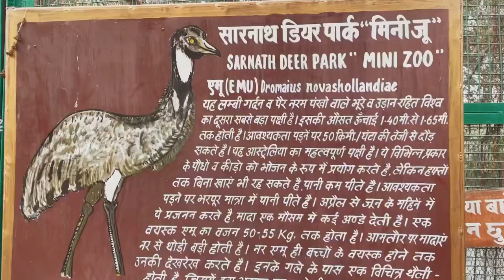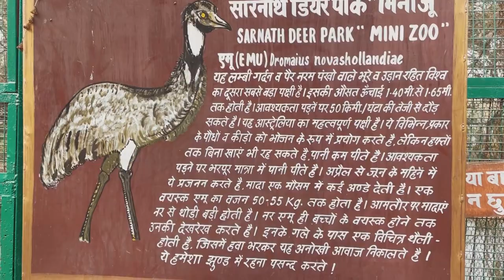Crocodile pani se nikal kar dhoop le rha.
Sarnath Zoo life in winter.

Thanks for your Precious Love ❤️

God bless you All and Kamate Raho 🤘🏻

From:
hiteshwar arya vlogs

Sightseeing in Varanasi
Sight scenes in Varanasi
Varanasi Tour
Varanasi Site scenes
Best Varanasi places to visit
Varanasi Vlog
iPhone Videography
Shoot on iPhone
Travel Vlog